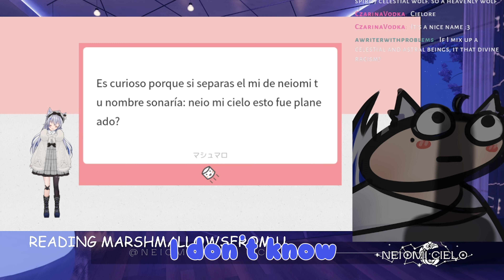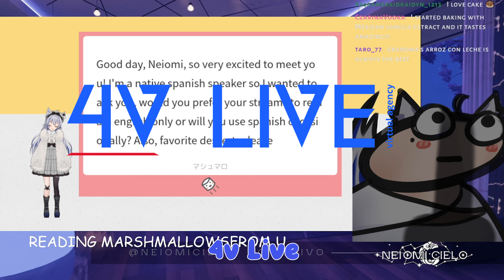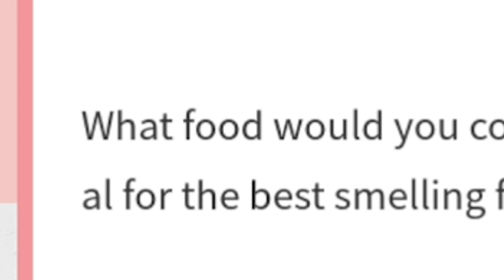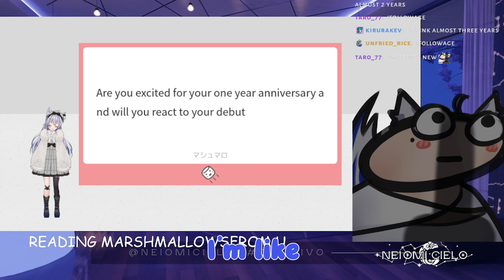why this vtuber agency is GONE.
Neiomi is the astral wolf in class: Vnus in the Vtuber agency lucid4VLive.

Model: @b_huni_
Rig: @hyuewa
Video edit by the lovely @ShiOtomeKa !